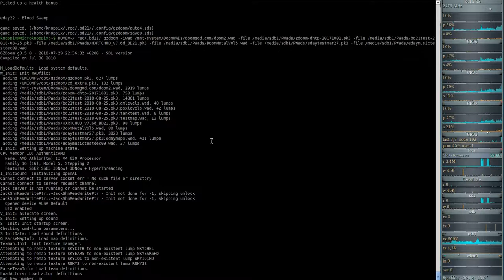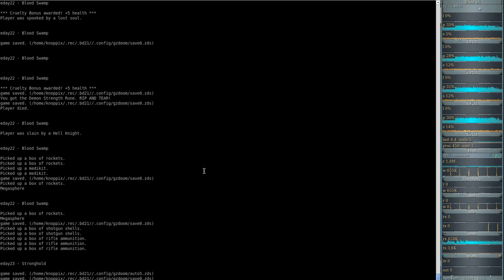Brutal DooM 2018 Extermination Day (gzdoom) #22 - Blood Swamp